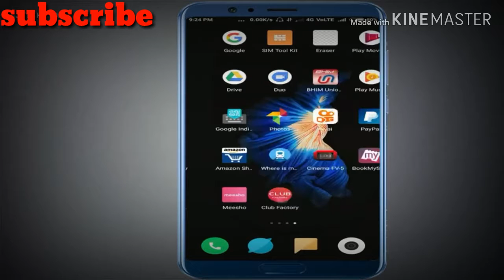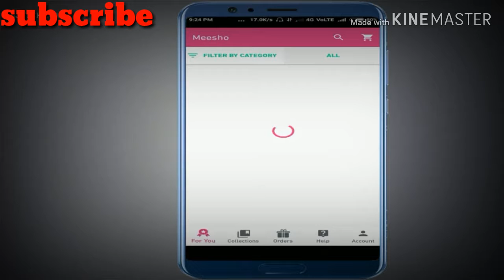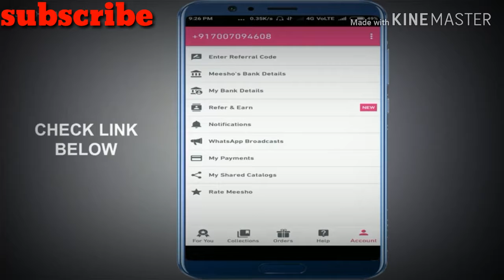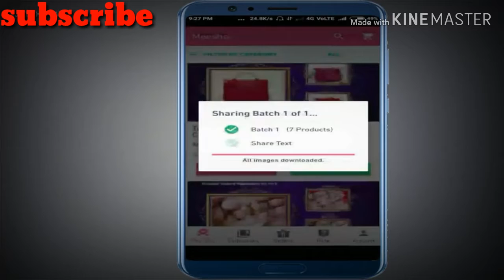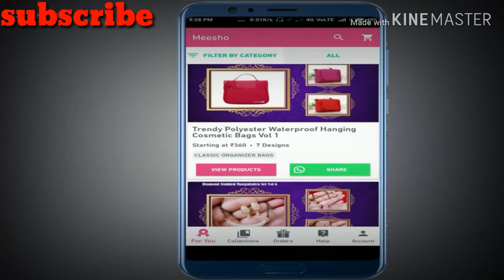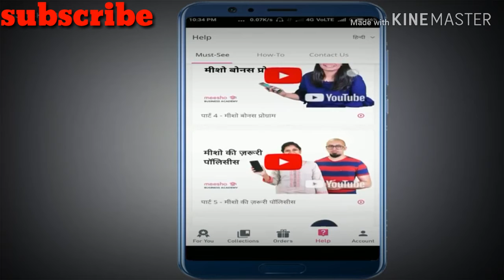Meesho app kaise use kare | Meesho app se passe kise kamye | series1|fashion dream 😊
Hy frds

Meesho app =Become a Meesho Reseller & start earning from home! 30% (Max Rs.